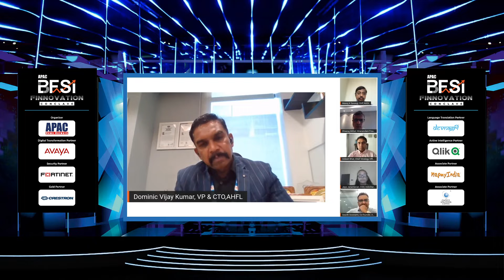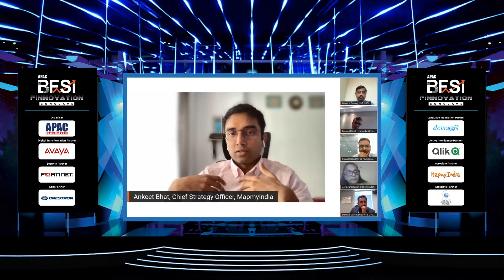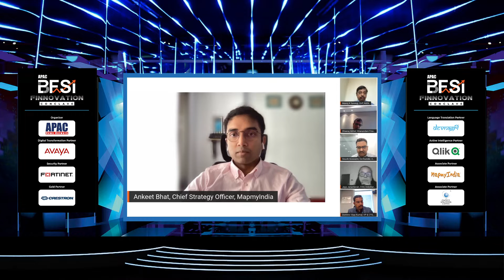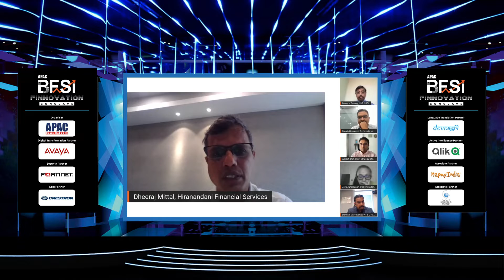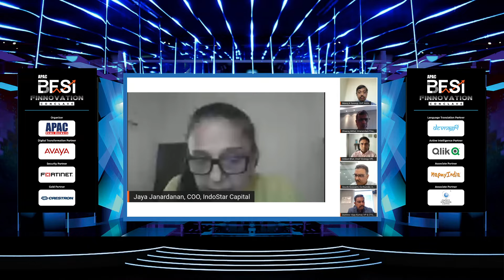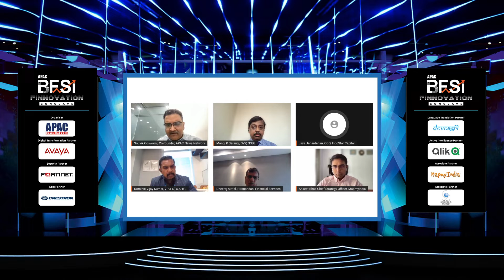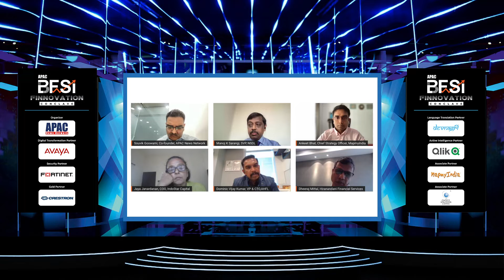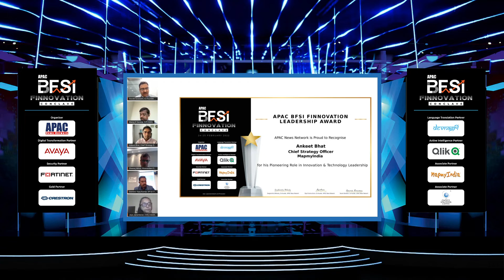APACfinnovation | Intelligent Automation Empowers Digital Transformation of NBFCs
Panel Discussion: Intelligent Automation Empowers Digital Transformation of NBFCs at APAC BFSI Finnovation Conclave.

• Souvik Goswami, Co-founder & Chief Group Editor, APAC News Network (Moderator)
• Manoj K Sarangi, Senior Vice President, National Securities Depository Limited
• Dr Suresh A. Shanmugam, Head - BITS, Mahindra & Mahindra Financial Services Group
• Dominic Vijay Kumar, VP & TO, ART Housing Finance (India) Ltd
• Dheeraj Mittal, Chief Operating Officer, Hiranandani Financial Services P Limited
• Jaya Janardanan, COO, IndoStar Capital Finance Ltd
• A Shiju Rawther, Head - Information Technology, SBI Mutual Fund
• Ankeet Bhat, Chief Strategy Officer, MapMyIndia